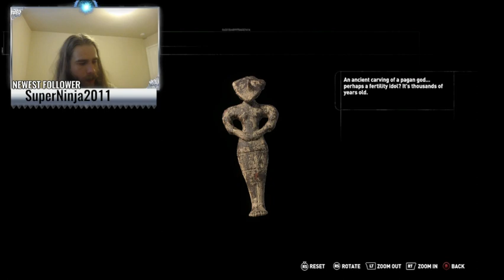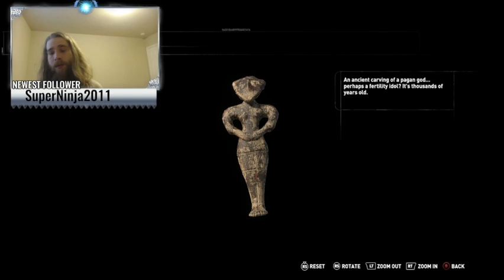We Gotta Save Jonah!!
Heyy Ya'll! This episode of Rise of the Tomb Raider is a TENSE one. I was THIS close to quitting the game entirely. lol